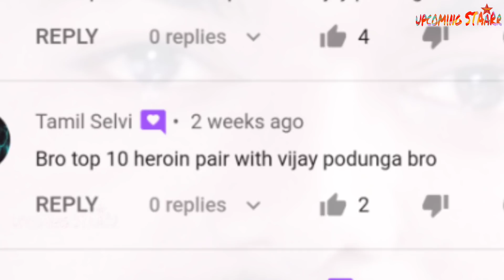Vijay Top Best On screen Pair Countdown | Thalapathy Vijay Top10 Hit Heronies